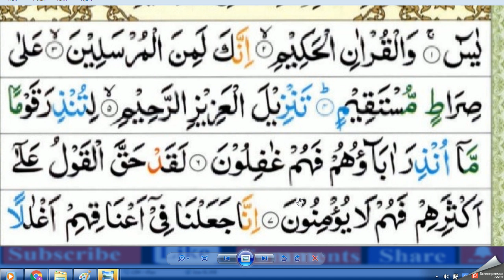Surah Yasin Daily Hafiz Lesson 1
learn surah yaseen word by word,

surah yaseen,

surah yaseen text,,

surah yasin download

surah yaseen in english,

surah yaseen read online
surah rahman,
surah yaseen tilawat
surah yaseen audio
surah yaseen text,

surah yaseen tilawat audio

surah yaseen para,

surah rahman,

surah yaseen video download,

surah yaseen ,